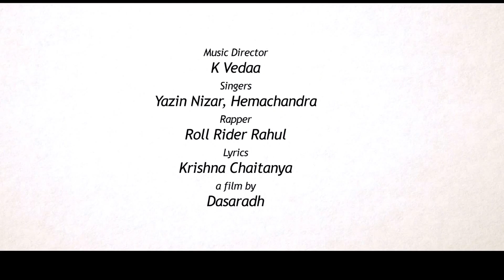Shourya Song Teaser | Manchu Manoj | Regina |Lollipop Cinema